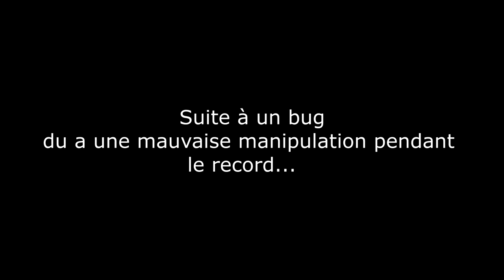Sky Defender II: JE N'AI PAS LA FIN ! (ZendeR)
Description: Salut à tous ! Suite a une mauvaise manipulation pendant le record, je n'ai pas enregistrée la fin !

Allez vous abo !
(Ulstarck) Il faut me mp sur Skype en demandant d’être recruter dans les commentaires de chaque diffusions des participants ! Merci

Les obligations pour participer:
- Avoir au minimum 15 ans
-Avoir une voie pas trop aigu xD
-Avoir une chaine Ytb avec poste régulier de vidéo
-Etre mature et ne pas rager lors d'une mort
-Respecter le travail des Host et obéir aux règles
-Avoir skype et surtout Discord et Mumble ! Très important ainsi que le plugin mumble et forge en 1.8 :)

Voilà sur ce ++ !